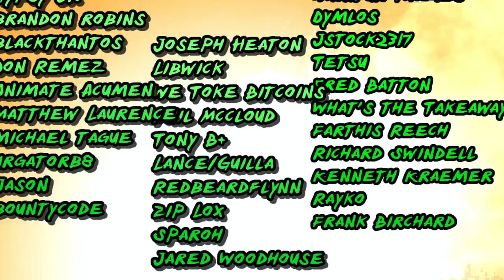Lord of the Rings Online : Best Free to Play MMO in 2022 ?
Lord of the Rings Online, the best free to play MMO in 2022?  Lord of the Rings Online, the MMO based in Tolkien's world has seen a wild spike in popularity and in player count growth over the past few days with queue times growing as Standing Stone Games unleashed Update 33 that brought 6 years of Lord of the Rings Online content to players for free. You see in the past, you would be required to buy several expansion packs as you leveled up and this cieling in the Lord of the Rings MMORPG really hampered people's desires to keep playing and moving up knowing that they had to spend hundreds of dollars to make it to max level.
Finally, now, you can hop on and claim all of these expansions as part of the Lord of the Rings Online 15th anniversay, all the expansions which includes, Mines of Moria, Siege of Mirkwood, Rise of Isengard, Riders of Rohan, and Helm's Deep permanently for free, which gives you content all the way up to level 95 before you will have to worry about catching up. This is a fantastic deal and made even better by the fact that this isn't a deal just for VIP members, this is a deal for everyone, meaning you have hundreds of hours you can pour into Lord of the Rings Online and into Middle Earth before you have to spend a cent. And it's not just the expansions, you get the Beorning, Rune-Keeper and Warden classes as well as the High Elf race as well, all for free. This makes Lord of the Rings Online at the very least, one of the greatest MMO deals out there for people looking for free to play MMORPG titles.
As if all of this isn't exciting enough, there are also gifts in the form of in-game items like boosts, tokens, riding trait, Mithril Coins, a pet, an exclusive mount and more! Now to get these IN-GAME items though you will need to login during this event. The event is going right now at the time of this recording and runs until May 12th 2022. So make sure you go get all the in-game freebies!
Now that's still not all, because if you are a VIP you get an even BETTER deal which by the way being VIP means you are paying for their monthly subscription and it comes with more expansions: Mordor, Minas Morgul and War of Three Peaks. And for logging in during the event, VIP members will also recieve a Starlight Cloak, Hooded Startlight Cloak and a Light Weapon Aura across your entire account. MMO based in Tolkien's world has seen a wild spike in popularity and in player count growth over the past few days with queue times growing as Standing Stone Games unleashed Update 33 that brought 6 years of Lord of the Rings Online content to players for free. You see in the past, you would be required to buy several expansion packs as you leveled up and this cieling in the Lord of the Rings MMORPG really hampered people's desires to keep playing and moving up knowing that they had to spend hundreds of dollars to make it to max level.
Now that's still not all, because if you are a VIP you get an even BETTER deal which by the way being VIP means you are paying for their monthly subscription and it comes with more expansions: Mordor, Minas Morgul and War of Three Peaks. And for logging in during the event, VIP members will also recieve a Starlight Cloak, Hooded Startlight Cloak and a Light Weapon Aura across your entire account.